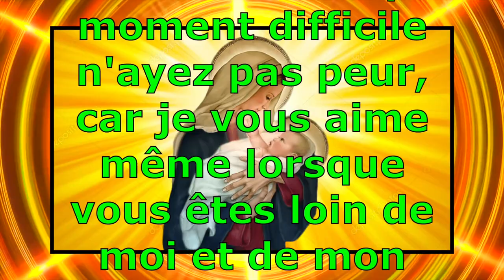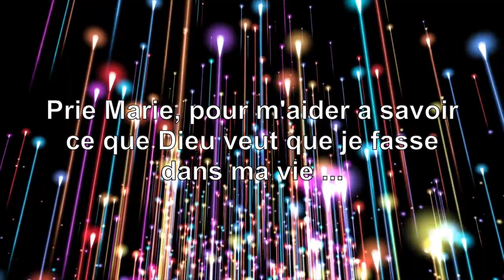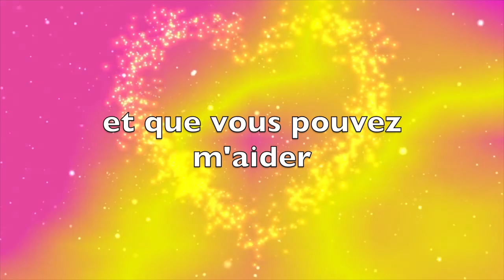MEDJUGORJE : NOUVEAU MIRACLE ET PHOTOS MIRACULEUSES